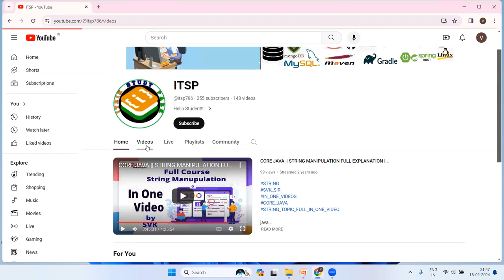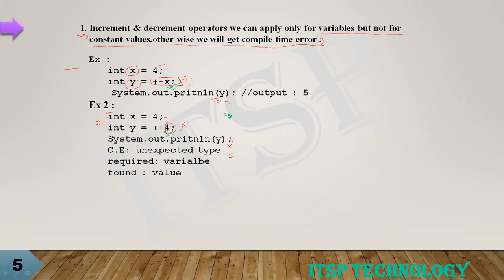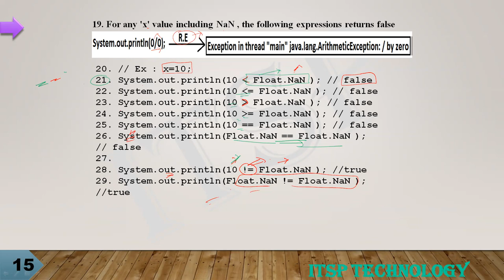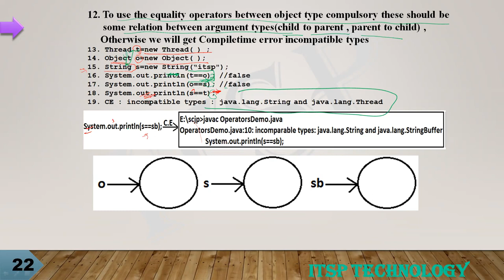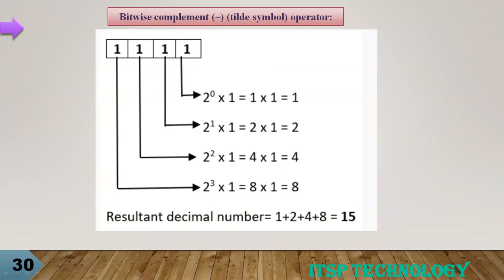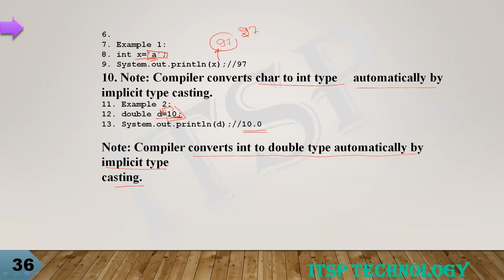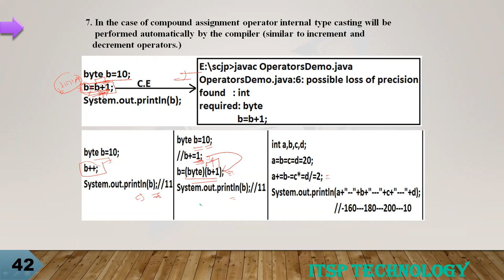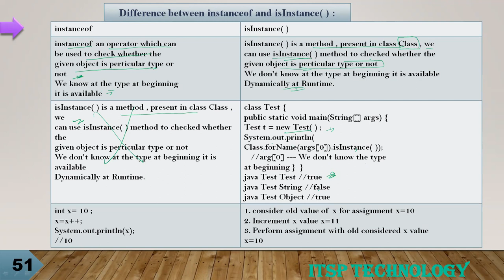🔥Revision Session Operators & Assignments (Core Java) 🔥 (🔥Revision With Vivek 🔥)